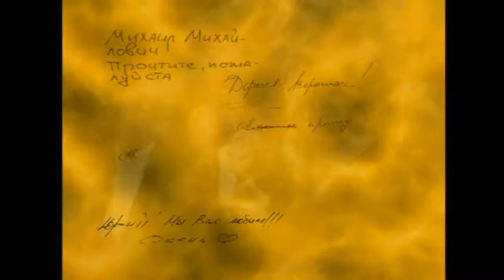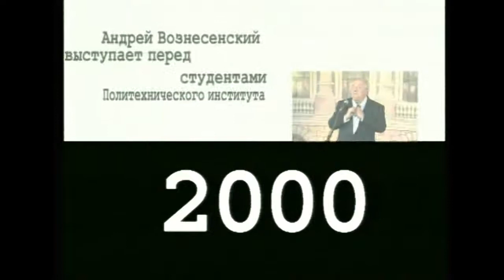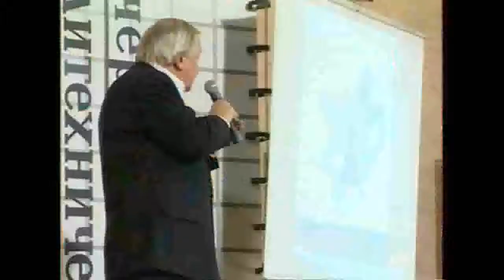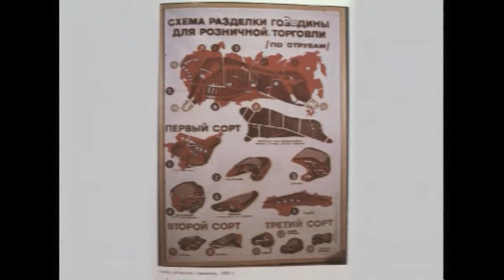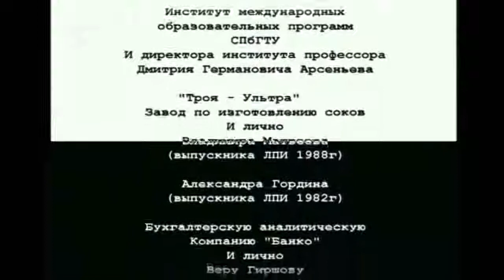Творческая встреча | Андрей Вознесенский | Лекториум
Творческая встреча | Лектор: Андрей Вознесенский | Организатор: Вечера в Политехническом

Андрей Вознесенский -  русский поэт, прозаик, художник, архитектор. Один из самых известных поэтов-шестидесятников. Поэзия Вознесенского отличается острым чувством современности, динамичностью стиха, усложнённой, часто парадоксальной, ассоциативной образностью "урбанистического" характера, причудливой игрой аллитераций.На этой встрече в Политехническом Андрей Вознесенский не только читает свои произведения, но и отвечает на вопросы зала: О чем он мечтал в юности и детстве, как сложился его творческий путь, рассказывает удивительную историю его знакомства с Пастернаком.
Первые 7 минут - ролик о Вечерах в Политехническом.